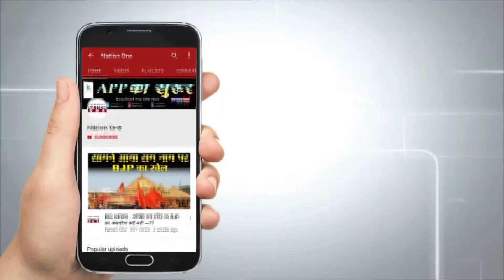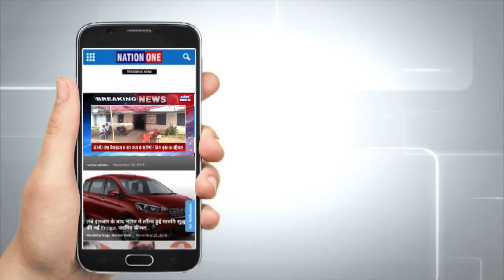Uttarakhand में corona का Dynamite, आकड़ा पहुंचने वाला है 4000 | Nation One